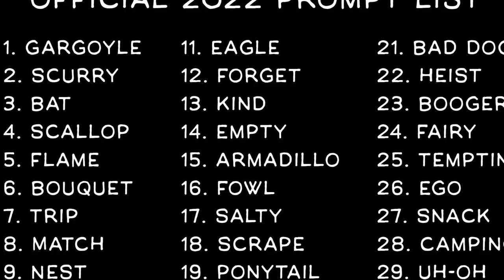inktober day 15! armadillo (traditional speed paint)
what a qt

Materials:
-Mangaka flexible fine pen
-Uniball signo broad white pen
-Pigma micron 005 and 02 black liner pen
-Graphix aqua watercolor ink
-Watercolor paper

:D
 socials n stuff
art instagram!
artfol!
Art Tik tok!
Music tik tok!
Art Tumblr!
redbubble!

sub for a free pat for the armadillo